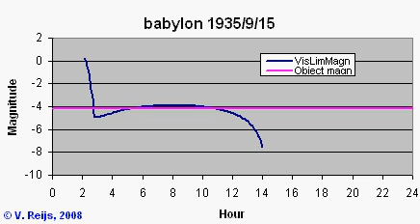Visibility of Venus around Babylon at 1935 CE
Checking visibility of Venus at Babylon (with ext. coeff ~0.15, aquity 1) between Aug 28th until Sept 17th 1935 CE.
Heliacal rise on Sept 12th and heliacal set at Aug 27th.